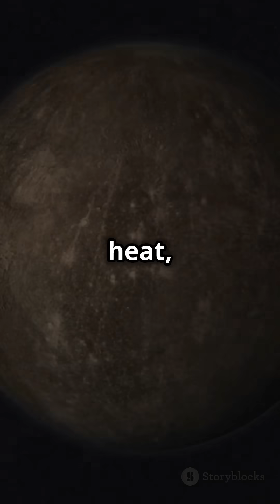5 Surprising Facts About Mercury: The Extreme Planet!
Think Mercury is just a hot rock near the Sun? Think again! Discover five mind-blowing facts about the smallest and most mysterious planet in our solar system. From wild temperature swings to hidden ice, Mercury is full of surprises. Watch until the end to learn how it's shrinking!